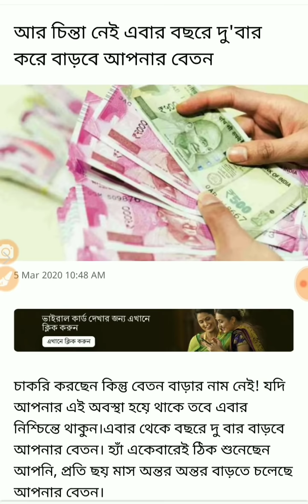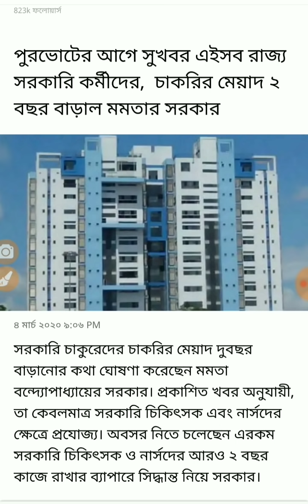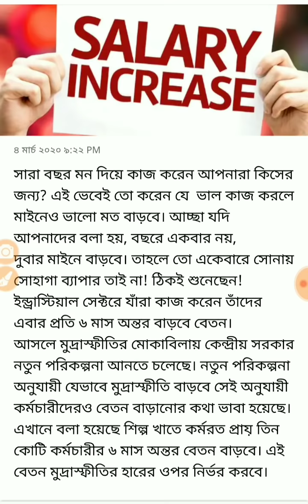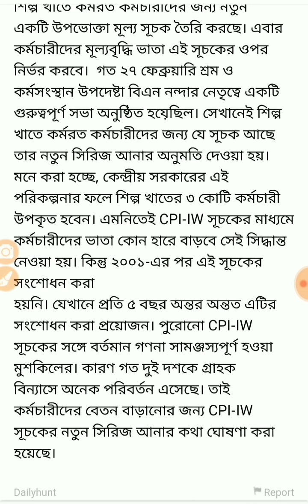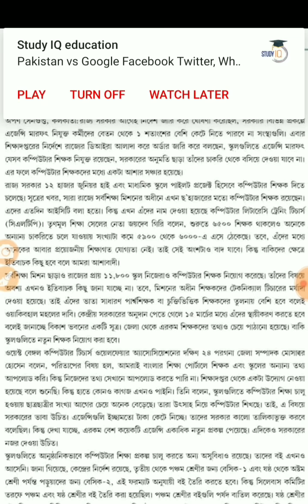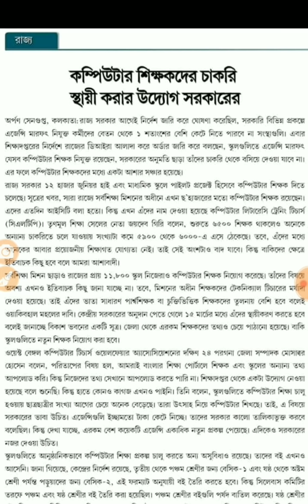স্থায়ীকরণ এবং বেতন বৃদ্ধির গুরুত্বপূর্ণ আপডেট salary increasing update 2020